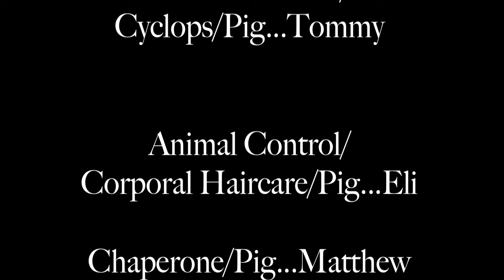The Bad Hair Day